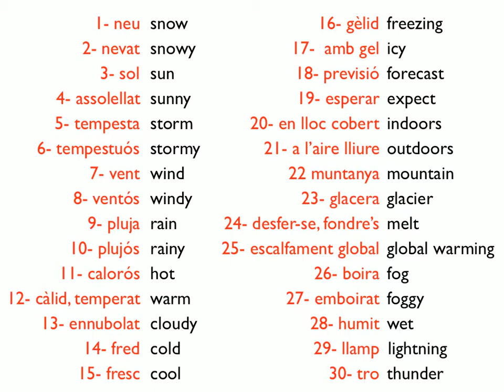Vocabulary Unit 5